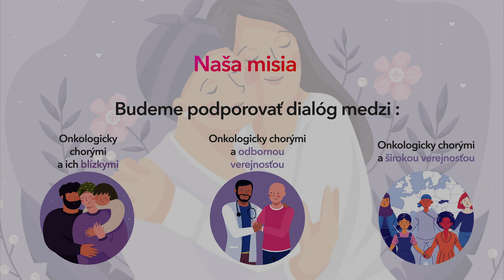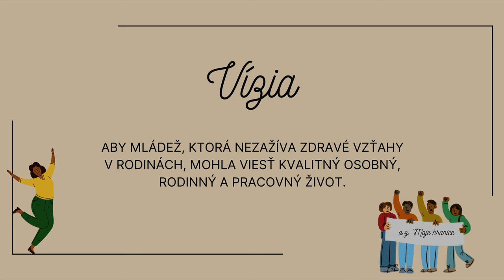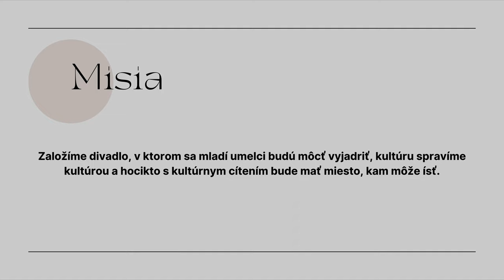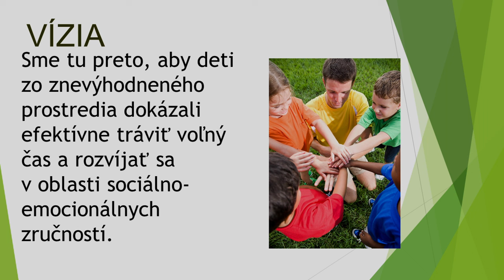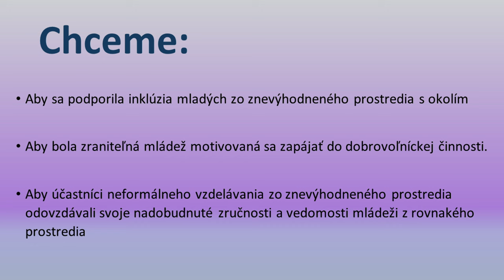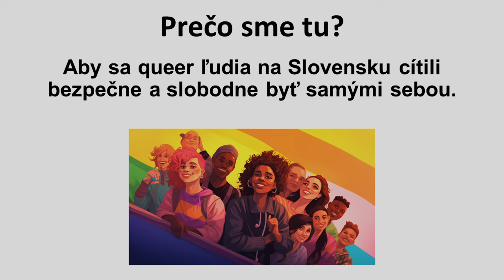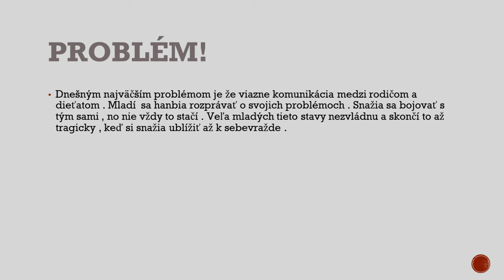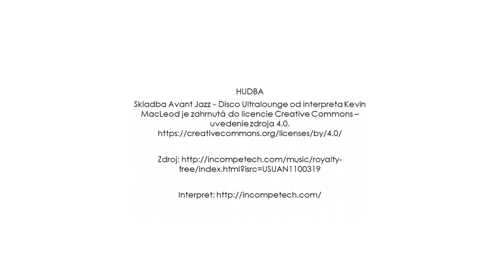Prezentácie nových OZ pred osobnosťami občianskeho života, Malatiny, 2023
4zet predstavuje komplexnú prípravu účastníkov na to, aby ZISTILI a ZVIDITEĽNILI potreby zraniteľných skupín mládeže a pripravili sa na ZALOŽENIE mládežníckych neformálnych skupín alebo mládežníckych mimovládnych organizácií s víziou podporiť ZMENU kvality života mladých ľudí.

4zet je trenažérom, na ktorom si účastníci môžu celý proces vyskúšať a pripraviť sa na realizáciu vlastných aktivít.